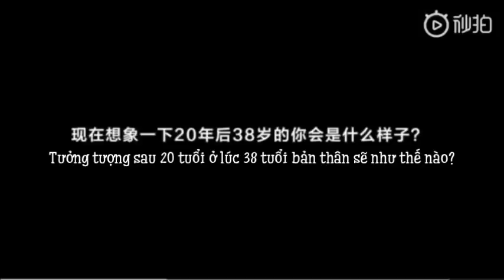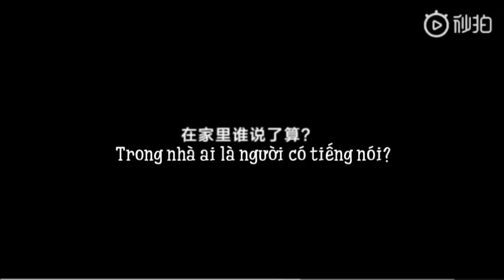[VIETSUB] Dịch Dương Thiên Tỉ 38 tuổi đã có gia đình, 58 tuổi có cháu =)))) |Phỏng vấn 26/11/2018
58 tuổi anh đã muốn có cháu đưa đi chơi vậy anh định kết hôn từ bao giờ =))))